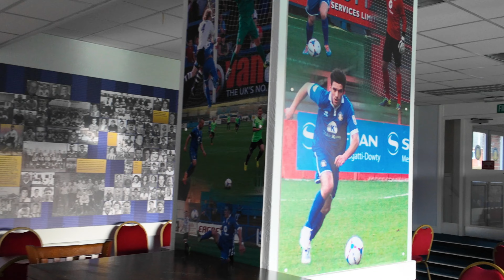Breaking News: Gainsborough Trinity's New Chairman Takes Charge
🎉⚽ Welcome to a very special episode on our channel! Today, we're thrilled to introduce the newest leader of our beloved Gainsborough Trinity Football Club - our new chairman! Join us as we embark on a journey to get to know the visionary stepping into this pivotal role, set to steer our club into a bright and promising future.

In this video, we'll take you behind the scenes of Gainsborough Trinity, capturing the essence of our club's spirit and the warm welcome extended by players, staff, and fans alike. Experience the passion, dedication, and excitement that define us, through exclusive interviews, candid moments, and, of course, the unforgettable shots that bring our story to life.

As we welcome our new chairman, we're not just celebrating a new chapter in our club's history but embracing the leadership, innovation, and community spirit that will guide us to new heights. From discussing visions for the club's future to sharing personal insights, our new chairman is ready to connect with the heart and soul of Gainsborough Trinity.

👏 Let's unite as a community to show our support and enthusiasm for our new chairman. We're excited for what the future holds, and we're committed to moving forward, united in our goals and dreams.

Your support means the world to us, and we're eager to share every step of this journey with you.